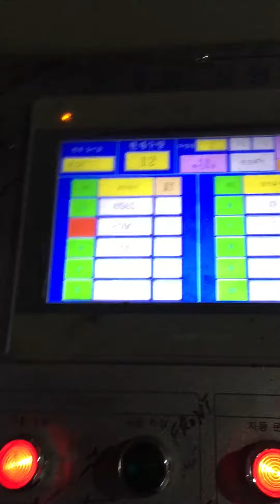kind of work